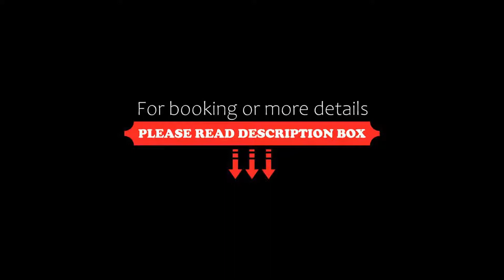Hotel Serhs Rivoli Rambla, Barcelona, Spain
About Property:
You're eligible for a Genius discount at Hotel Serhs Rivoli Rambla! To save at this property, all you have to do is sign in.
Situated on the famous Ramblas, Hotel Serhs Rivoli Rambla has a beautiful interior courtyard and a terrace from where you can enjoy views over the Gothic Quarter while you sip an espresso.
Return here for lunch and enjoy views over the urban gardens which date back to the Romantic era.
The Hotel Serhs Rivoli Rambla is a celebration of the Art Deco style which has become a ...
Property Type: Hotel
Address: La Rambla, 128, Ciutat Vella, 08002 Barcelona, Spain
Searching For
1. Hotel Serhs Rivoli Rambla - Barcelona - Spain
2. Hotel Serhs Rivoli Rambla - Barcelona - Spain Address
3. Hotel Serhs Rivoli Rambla - Barcelona - Spain Rooms
4. Hotel Serhs Rivoli Rambla - Barcelona - Spain Amenities
5. Hotel Serhs Rivoli Rambla - Barcelona - Spain Offers and Deals
Audio Credit:
Track Title: Reasons To Hope
Artist: Reed Mathis